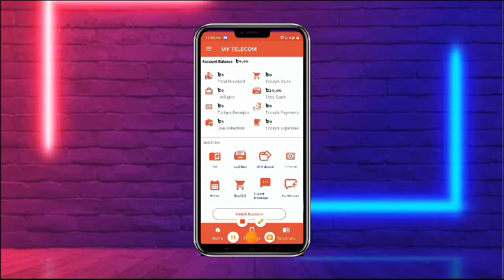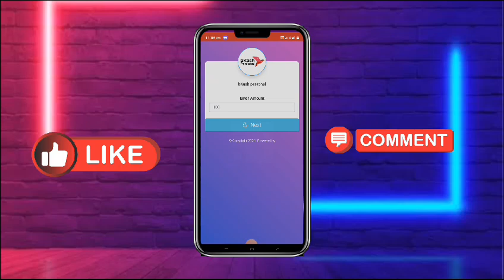ঘরে বসে থেকে দুই থেকে তিনশ টাকা ইনকাম করুন ফ্লেক্সিলোডের ব্যবসা করে